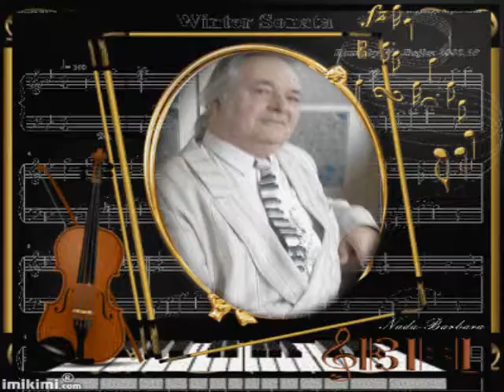Egy kis smúz 2. - Lenn a vén Doberdón - Hagyma